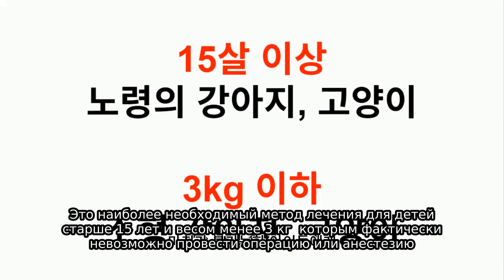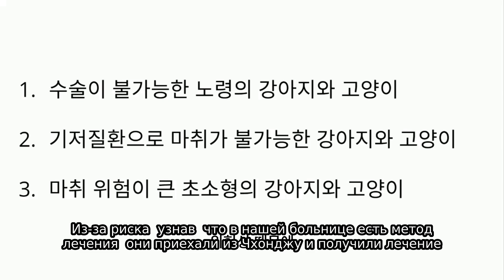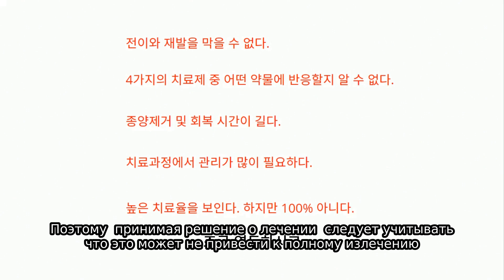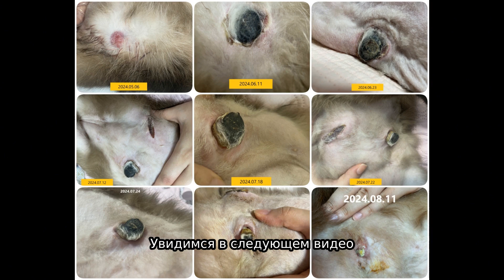У 8-летней самоедской опухоли молочной железы ранней стадии удалили без операции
В июле прошлого года удалила опухоль молочной железы без операции.
Самоед Йони приехал в клинику из далекого Чхонджу.

К счастью, реакция на первое лечение была хорошей.
Полное удаление опухоли молочной железы заняло около 80 дней.

Опухоли молочной железы, встречающиеся у собак и кошек с высоким риском анестезии и хирургического вмешательства
Его можно безопасно удалить без хирургического вмешательства.